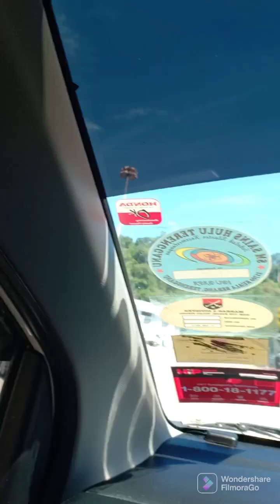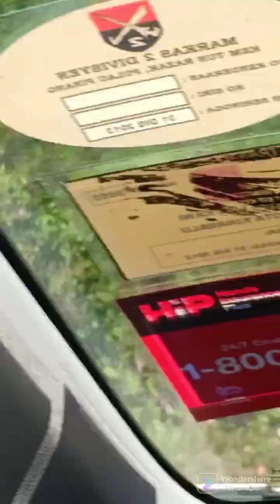CUTI-CUTI LANGKAWI 2022 - BAWA MASUK HONDA BRV KE LANGKAWI